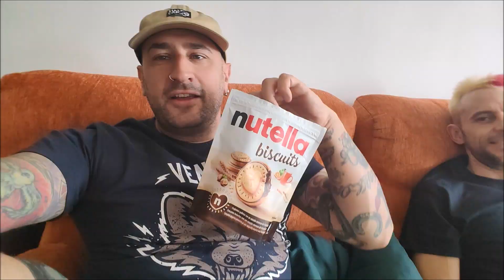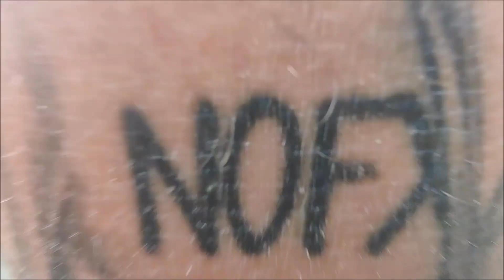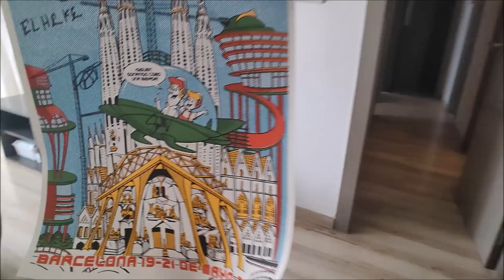Come al solito i NOFX riescono a sabotarsi da soli - NOFX Final Tour (Barcelona Day 2)